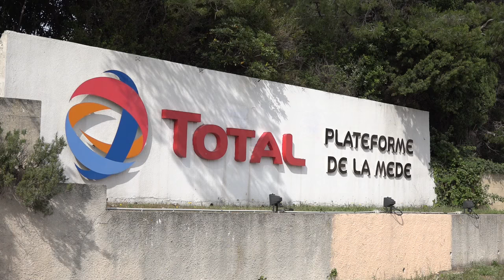Blocage des raffineries dans les Bouches du Rhone - AlterJT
Les salariés bloquent les raffineries dans les Bouches du Rhône. Saboteurs ? Preneurs d'otage ? Ecoutons leurs revendications.